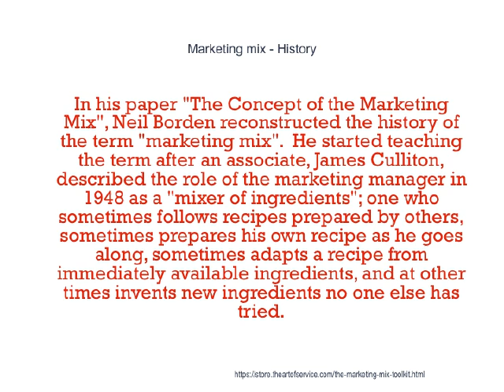15 Marketing Mix Knowledge Passed On From Directors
He started teaching the term after an associate, James Culliton, described the role of the marketing manager in 1948 as a mixer of ingredients; one who sometimes follows recipes prepared by others, sometimes prepares his own recipe as he goes along, sometimes adapts a recipe from immediately available ingredients, and at other times invents new ingredients no one else has tried.